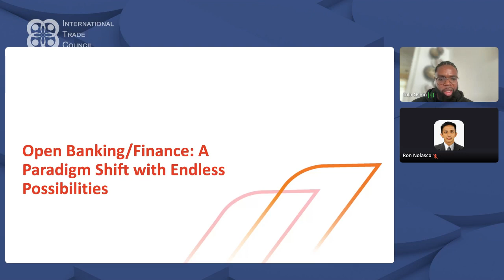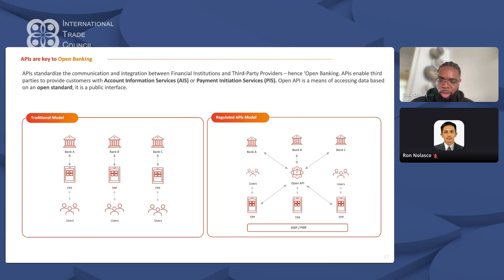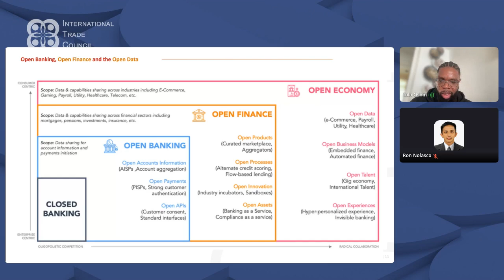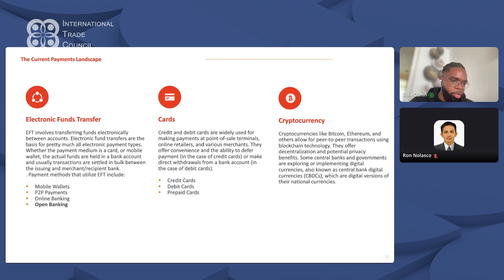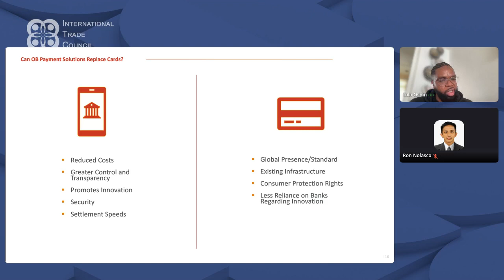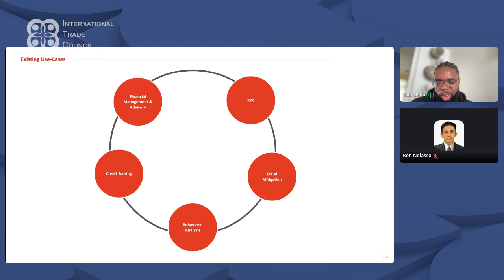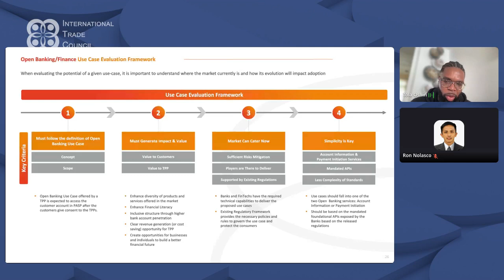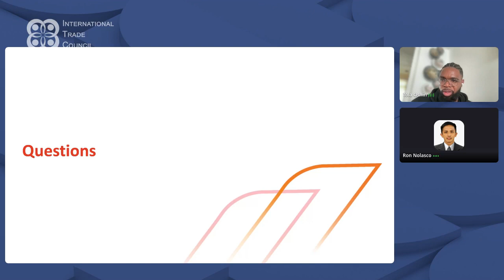WEBINAR: Open Banking/Finance: A Paradigm Shift with Endless Possibilities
Join us for an enlightening webinar presented by Tola Oshin, a seasoned Senior Product Manager at Fintech Galaxy, as we delve into the transformative world of open banking and finance. This session, Open Banking/Finance: A Paradigm Shift with Endless Possibilities, will showcase practical and innovative use cases demonstrating how open banking/finance is revolutionizing not just the financial sector, but numerous industries worldwide. Discover how retail businesses are leveraging open banking/finance for seamless payment solutions and personalized customer experiences. Learn about the impact on the insurance sector through streamlined payment processes and enhanced data security. We'll explore so many various industries’ adoption of open finance for more efficient loan processing and tailored financing options. In the realm of e-commerce, witness how open banking/finance is facilitating faster transactions, fraud reduction, risk assessment, and customized offerings. This webinar is a must-attend for professionals seeking to understand the practical applications of open banking and finance in various industries. Expect a session filled with real-world examples, insights, and strategies to harness the potential of open banking in your sector.

Presented by Tola Oshin, Senior Product Manager of Fintech Galaxy and hosted by the International Trade Council This webinar was presented on the 26th of March 2024 at 1:00PM GST.